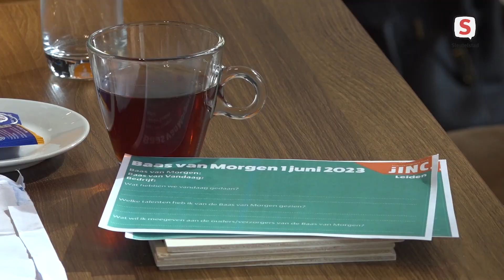Baas van Morgen (01-06-2023)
JINC organiseert landelijk het Baas van morgen evenement. Hier mogen kinderen waarbij het bedrijfsleven niet direct haalbaar lijkt een dag in de schoenen stappen van een baas of directeur. Bij de Leidse editie stond er op donderdagmorgen in de Stadsgehoorzaal een ontbijt klaar en konden de Bazen van morgen kennis maken met de Bazen van vandaag.